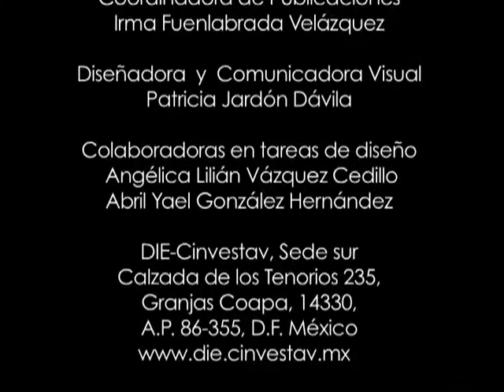Investigación en el DIE sobre procesos socioculturales en la docencia... 4/4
Serie: Historias y prospectivas académicas. El DIE en el 50 aniversario del CINVESTAV.
Investigación en el DIE sobre procesos socioculturales en la docencia y la formación de maestros.
Participantes: Ruth Mercado Maldonado, Epifanio Espinosa Tavera, Abel Encinas Muñoz, Nieves Blanco García.
Simposio
Coordinadora: Ruth Mercado
Moderadora: Lucila Galván Mora

Jefa del DIE: Alejandra Pellicer
Coordinador general: María de Ibarrola Nicolín